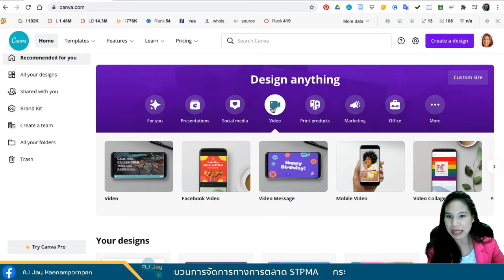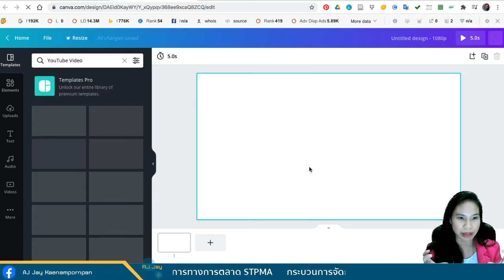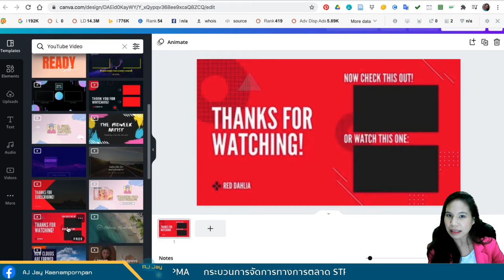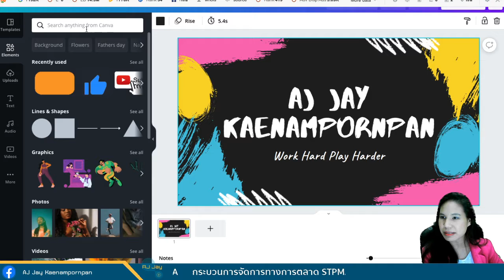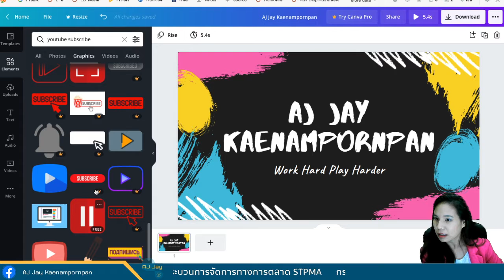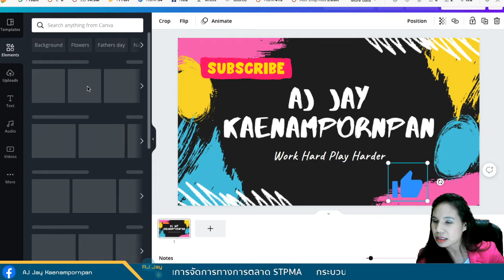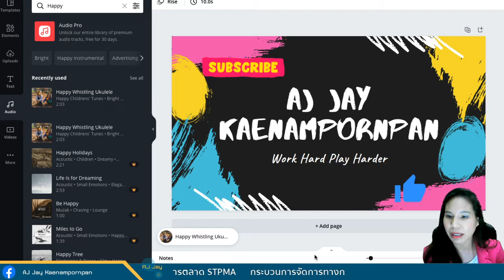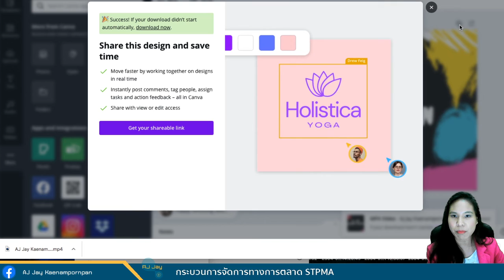ใช้ Canva ในการสร้างวิดีโอแนะนำ YouTube Using Canva for Creating intro YouTube subscribe video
ใช้ Canva ในการสร้างวิดีโออินโทรหรือวิดีโอแนะนำช่อง YouTube Using Canva for Creating Endding or intro YouTube subscribe video